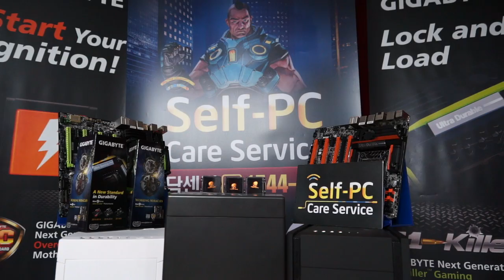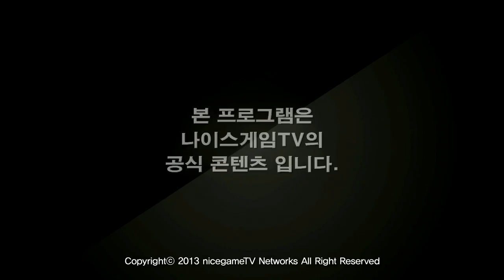130815 NLB 8강 A조 CJ Blaze vs Najin Sword 2경기 상